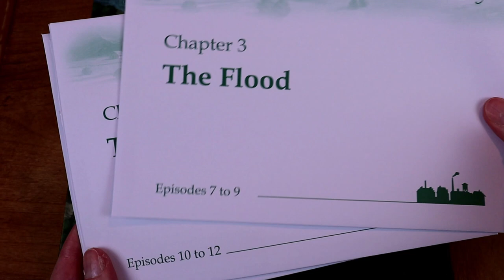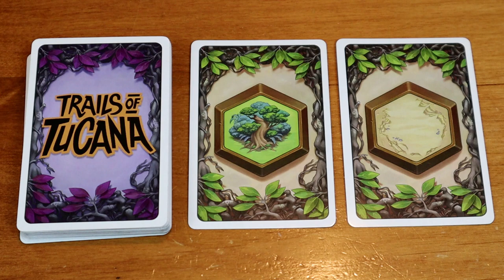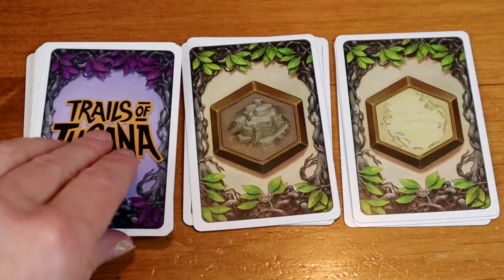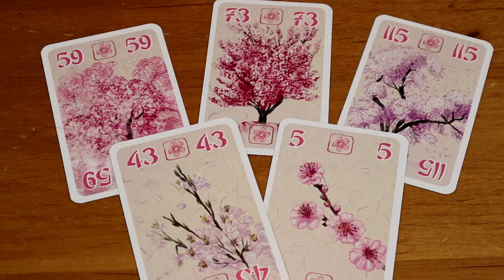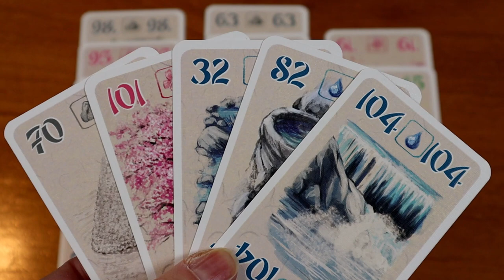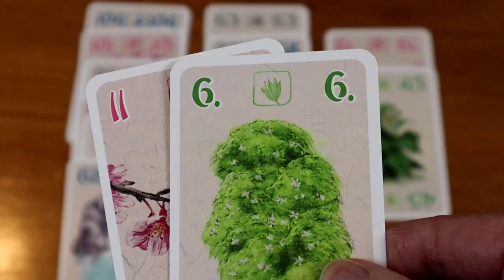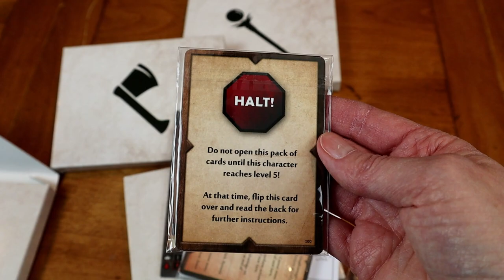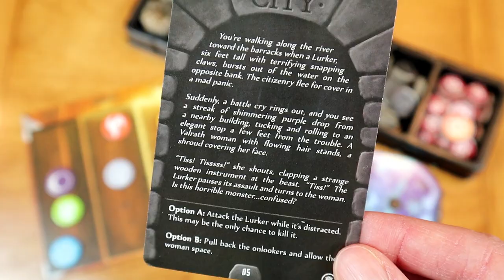My Favorite 2020 Games by Genre/Category: There's Something Here for Everyone!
Celebrate with me as I share the best games I played in 2020.

For me, it made a lot of sense to recommend games from different genres/categories so that my list wasn't just a bunch of strategy games (because that's my jam).

I'll give my best FAMILY, FLIP & WRITE, CARD, COOPERATIVE & STRATEGY Games of 2020, so grab a cookie and hot chai tea and snuggle up with my list.